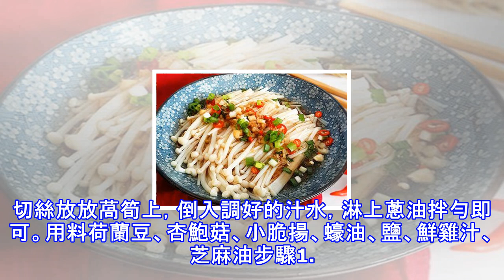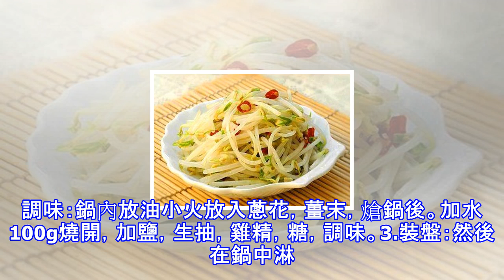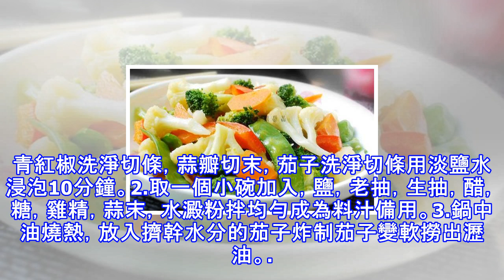餐桌必不可少的素菜，2分鐘學會，營養又好吃，比肉還搶手！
用料萵筍、蔥、紅蔥頭、食用油、鹽、白醋、白糖、雞精、紅辣椒步驟1．萵筍去皮，蔥清洗乾淨，紅蔥頭去外皮洗淨，萵筍切絲。2．切好的萵筍放一小勺鹽，拌勻醃制30分鐘，醃好的萵筍絲擠幹水份。3．鍋燒熱，下油，下紅蔥頭及蔥白小火慢炸至黃色，加入青蔥一起炸至青蔥變黃後，瀝去蔥渣，盛出蔥油備用。4．白醋、少量鹽、白糖及少量涼開水調成汁，紅辣椒切絲放放萵筍上，倒入調好的汁水，淋上蔥油拌勻即可。用料荷蘭豆、杏鮑菇、小脆揚、蠔油、鹽、鮮雞汁、芝麻油步驟1. 荷蘭豆摘去筋，放在加了少許鹽的沸水中焯三十秒左右快速撈出過涼。2.杏胞菇切長條，小脆腸切成片，鍋中下少量油，煸炒杏胞菇至略軟後，加入小脆腸翻炒。3.一大勺蠔油...